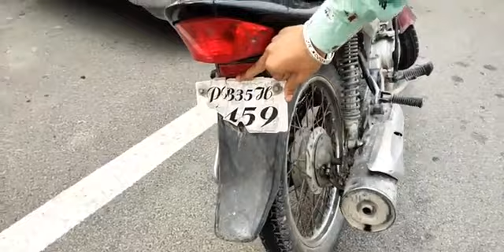TrafficPolice ने काटा Police की गाड़ी का चालान!